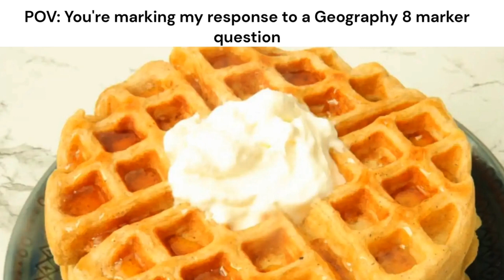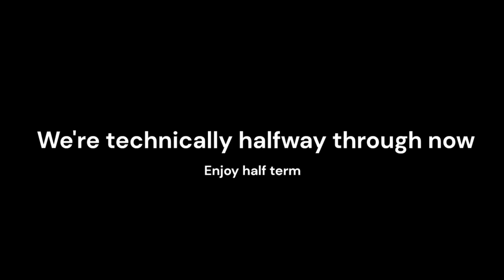GCSE Meme Slander Week 2